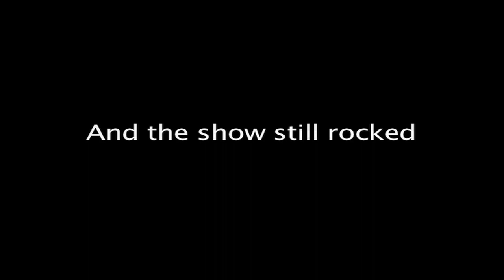Sum 41 Warped Tour Update 5 - Sum 41 and the Hurricane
Sum 41 battles a hurricane in this video update